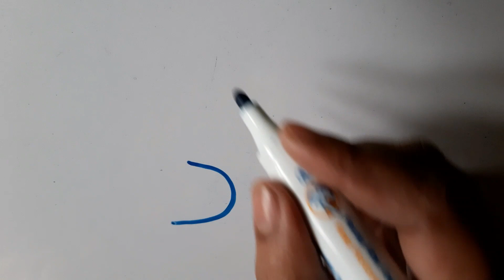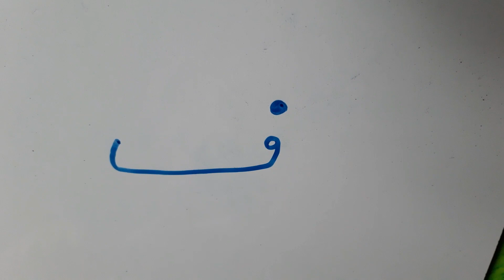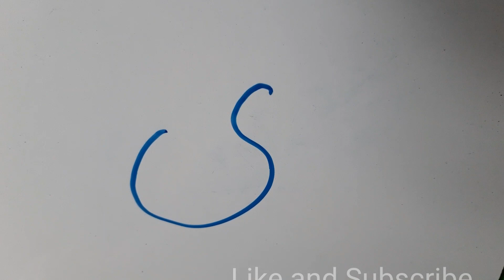Urdu Harof-e-tahajji Writing